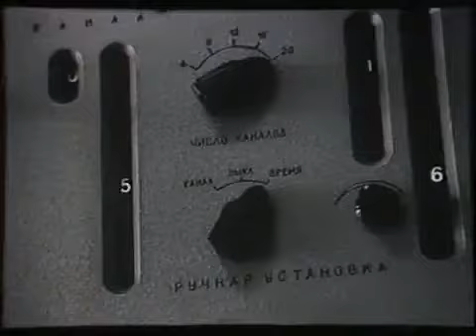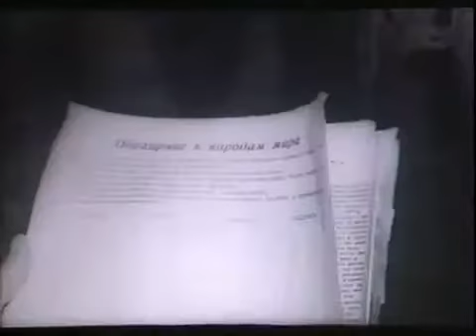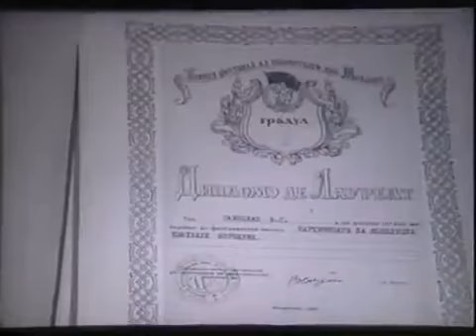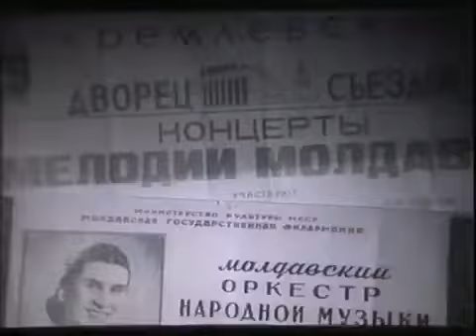Тамара Чебан, Валентина Савицкая: "Сестры" | Tamara Ciobanu /Ceban/, Valentina Saviţchi "Surorile"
Молдова филм, 1978

О жизни и творчестве Тамары Чебан

Валентина Савицкая
Надежда Чепрага
Сергей Лункевич
Лазарь Дубиновский
Наталья Георгиу
Емельян Буков